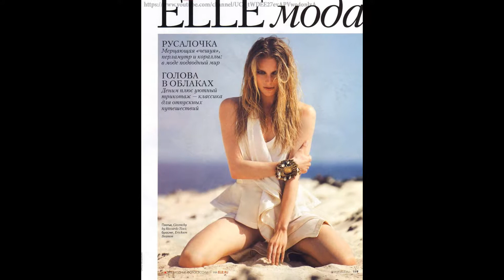Ева Лагуна (Ieva Laguna) musical slide show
Ева (Иева) Лагуна ( англ.   Ieva Lagūna ; род. 1990 ) — латвийская модель, четырежды печатавшаяся на обложке журнала  Vogue .    Родилась 6 июня  1990 года в Салдусе, ныне Латвия.  Карьеру модели начала в 2007 году во время фестиваля MTV/B-day в Риге . Позже подписала контракт с WOMEN Model Management в Милане . Весной 2008 года она появилась в Лондоне на показе коллекции Burberry . В этом же году Ева подписала контракт с агентствами Women Management в Париже и SUPREME Model Management в Нью-Йорке .